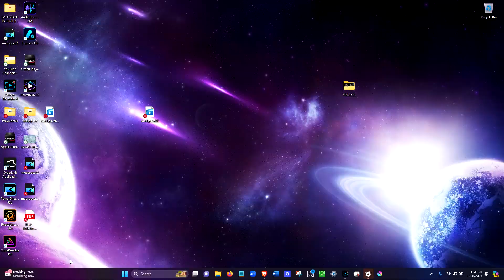Scientists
Today's intentions are for those of us in this world and in Purgatory that were and are scientists. Come pray with us.

Images in this video are not mine.